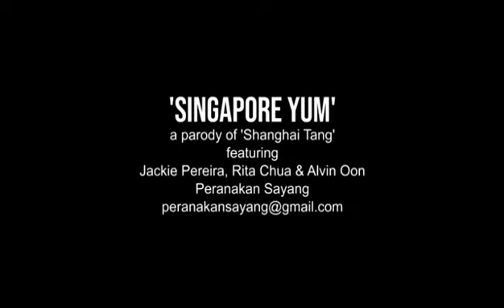Singapore Hawker food song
Good food must share
Where to buy online??

Got free soya milk